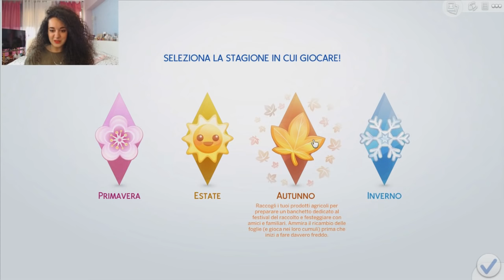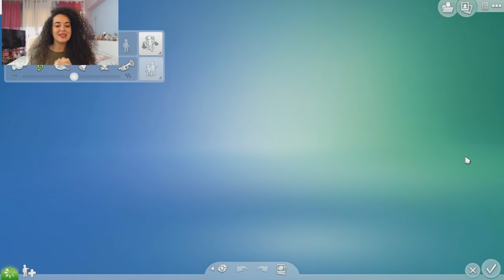SORPRESA DA GIORGIA - Creo Giorgia con The Sims 4 STAGIONI - Nuova espansione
NON POSSO CREDERCI ANCORA! ME L HA COMBINATA!!

COMUNQUE L'ESPANSIONE NUOVA E' BELLISSIMA! ESCE DOMANI 22 GIUGNO!

Cinzia_Cavaleri
Giorgia_Arancio_

Nome: Cinzia
Età: 26
con cosa edito: Sony Vegas Pro 13
con cosa filmo: Canon 700D

**!!!KISSSSSSSSS!!!**